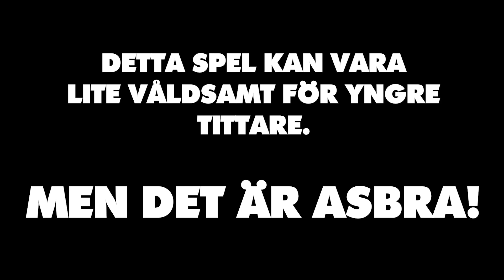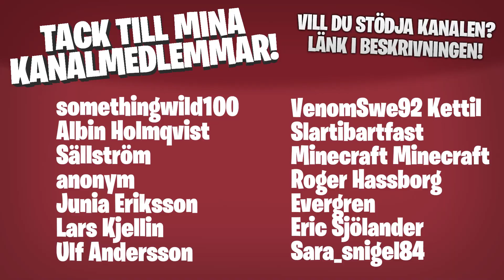Jag fick spela FAR CRY 6 före alla andra!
Tack till Ubisoft som gav mig möjligheten att spela Far Cry 6!

Bli medlem i kanalen för att få åtkomst till speciella emojis och medlemsikoner: